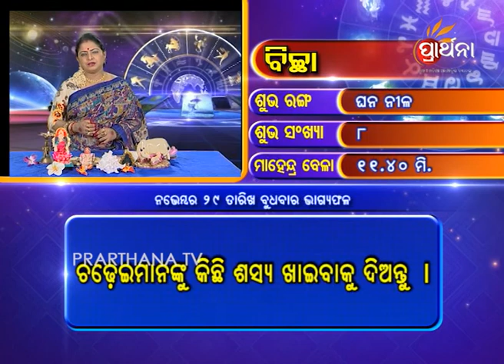Scorpio Bichha 29 Nov 2017 | Daily Horoscope | ଦେଖନ୍ତୁ ଆଜିର ଦିନଟି କେମିତି କଟିବ